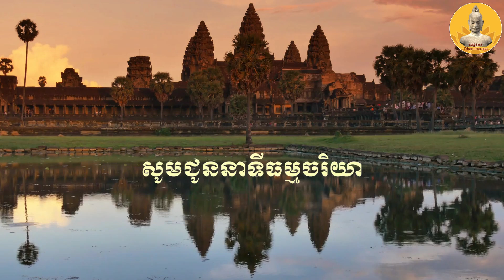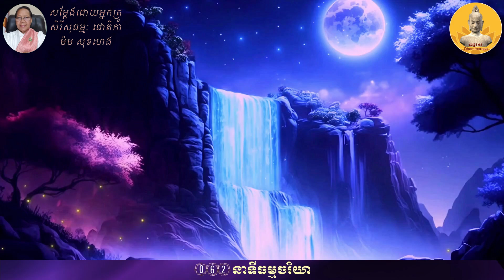០៦២ នាទីធម្មចរិយាផ្សាយចេញពីបន្ទប់ផ្សាយធម្មរស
សូមអនុមោទនា!!

               សូមអរព្រះគុណ និងអរគុណ។

Khmer Dhamma
ម៉ម សុខហេង
Morm Sokheng
Mam Sokheng